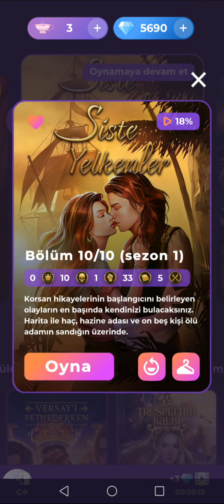💎 Siste Yelkenler 1.Sezon 10.Bölüm (Sezon Finali) {Sebastian} [diplomasi+kara büyü] / Romance Club 💎